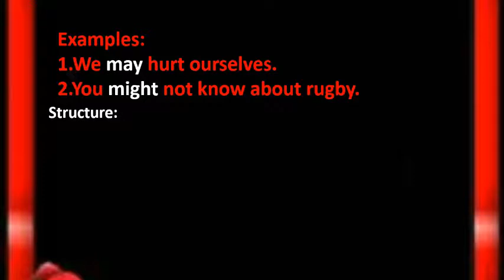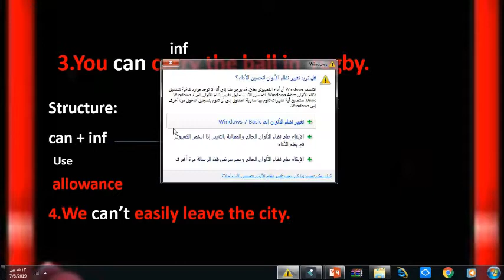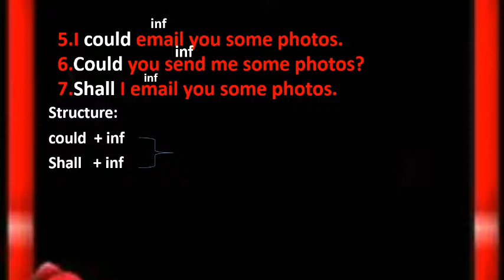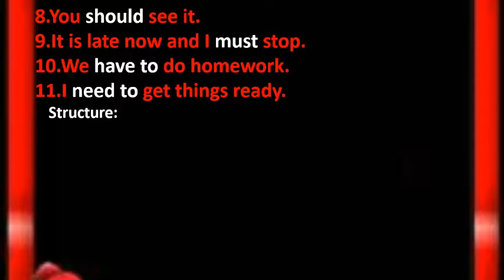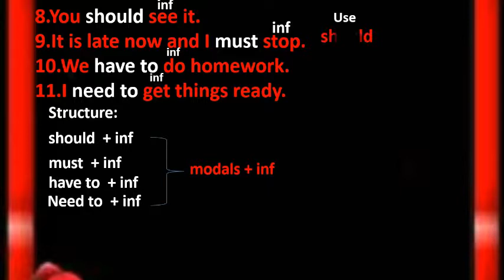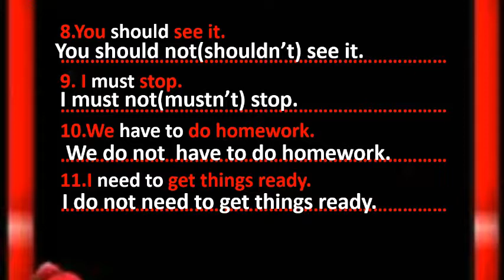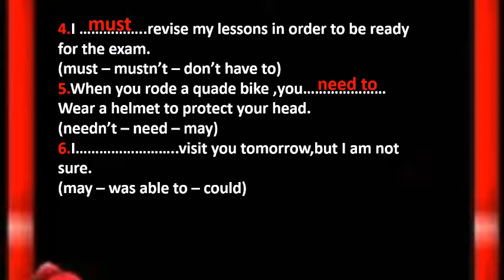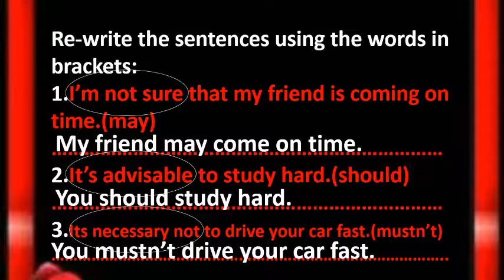modal verbs may can could shall unıt3 perıod3 الدرس الثالث الوحدة الثالثة للصف العاشر10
الإنجليزية للعاشر و الحادي عشر
قناة تهتم بتعليم اللغة الإنجليزية للصفين العاشر و الحادي عشر